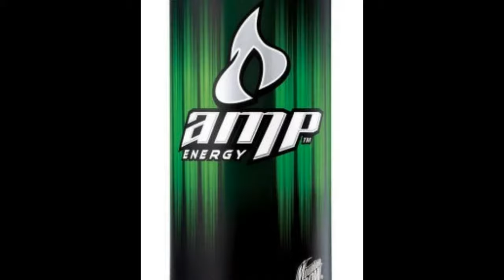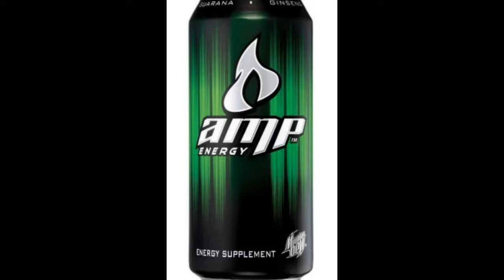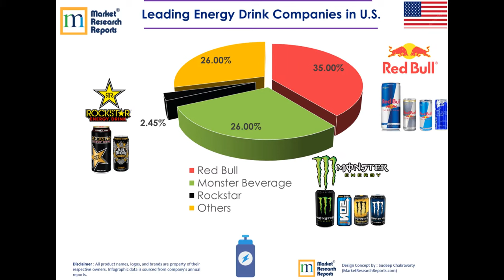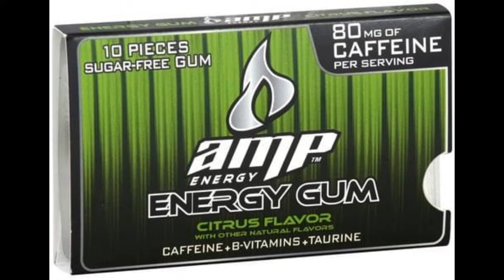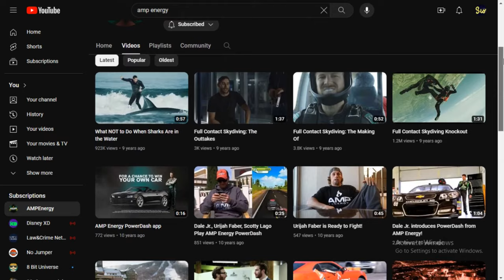Amp Energy: A Lookback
Remember the Amp Energy drink that was everywhere in the mid-2000's??
Ever wondered what happened to it? Why it's nowhere anymore?
Well today, we're looking back at the full history of Mountain Dew's Amp Energy!
BlueSky: @SaskiaWorld
BandLab: @Saskia802
Reverbnation @Saskia802
🔥MY MUSIC:🎤🎶

Chapters:
Intro 0:00-0:26
Origins: 0:27-2:34
Products/Flavors: 2:35-3:35
Sponsors/Media: 2:36-5:50
Outro: 5:51-6:50
Music (in order of appearance):
Kinda Crazy - Athomic Beats
The World’s Fair - Godmode
Now That We Don’t Talk - King 80 Industries
Urban Groove by MORRIX Background Music
Wunderkind - Freedom Trail Studio